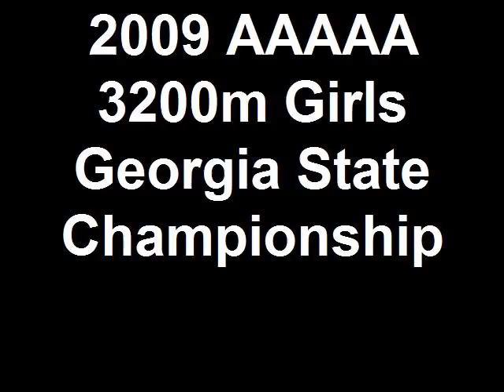2009 AAAAA 3200m Girls Georgia State Cham